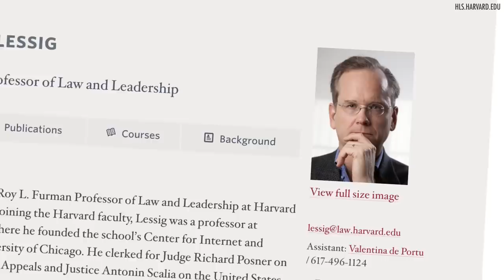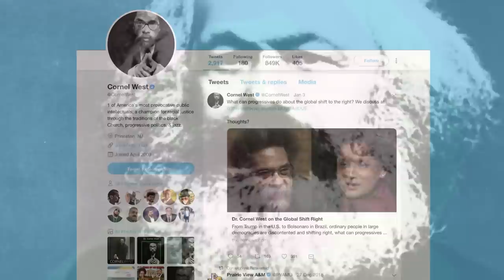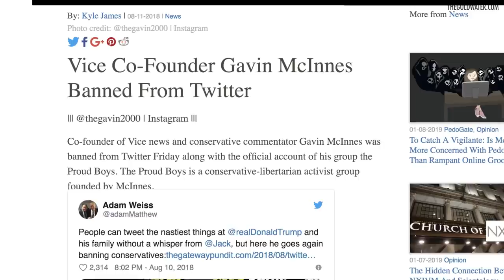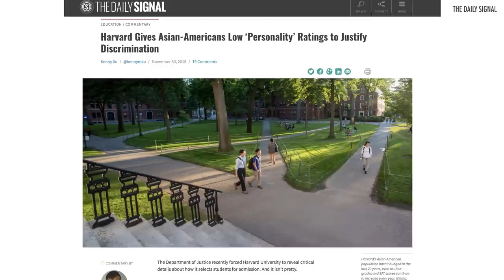Harvard Prof: TRUMP Is The ‘National Emergency’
Rob Shimshock of Campus Unmasked covers more craziness out of Harvard.